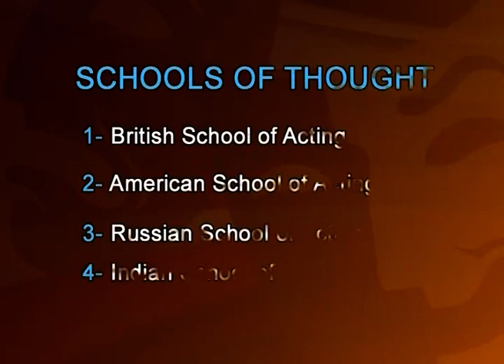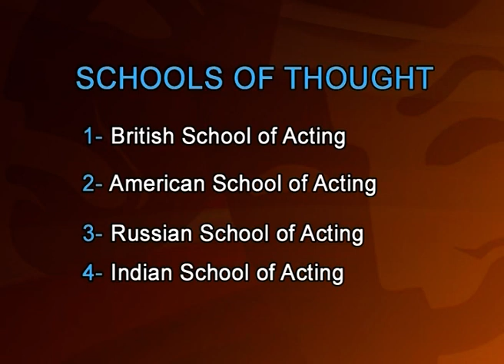Different Schools of Acting by Firdous Jamal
Courtesy: Virtual University of Pakistan